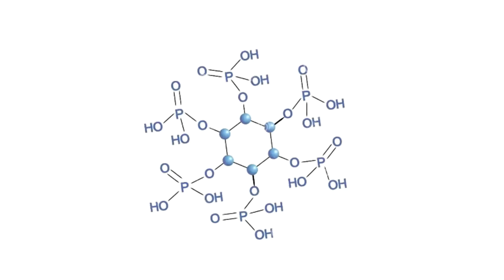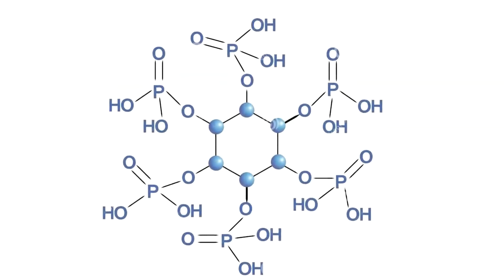Вред МАКРОБИОТИКИ в большом содержании ФИТИНОВОЙ КИСЛОТЫ / Фролов Ю.А.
Бутакова Ольга Алексеевна

Макробиотическая диета

За основу рациона предлагается взять всевозможные злаковые культуры. Они должны составлять около половины, употребляемой в пищу продукции. На втором месте стоят овощи, предпочтение отдается капусте. Арахис, миндаль, семечки подсолнечника и тыквы получили право занять одну десятую всего дневного рациона. Немного более скромное место отведено свежей рыбе и овощным супам. Количество бобовых не должно превышать пяти процентов.

Вред макробиотической диеты

Влияние макробиотического питания не раз исследовалось учеными разных стран. Большинство из них не показали положительных результатов. Отношение со стороны большинства диетологов довольно скептическое. И надо сказать, небезосновательно.

Макробиотическое питание построено на употреблении большого количества клетчатки, избыток которой приводит к нарушению баланса минеральных веществ в организме, а так же вызывает аллергические реакции, сопровождающиеся поносом, рвотой, экземой и приступами астмы. Кроме того, подобный рацион категорически противопоказан при хронических заболеваниях.

Особенно опасна такая диета для детей и подростков. Низкое содержание рибофлавина, витаминов группы В, кальция и белков приводит не только к значительному замедлению роста, но и серьезным образом нарушает психику развивающегося организма.

Переход на диету макробиотического типа лишит организм необходимого количества белка, кальция, железа, витамина В12 и магния.

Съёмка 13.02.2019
6. Здоровые ЗУБЫ! Обновление зубов! Лучшая Зубная паста своими руками! Отбеливание. Опущение дёсен.